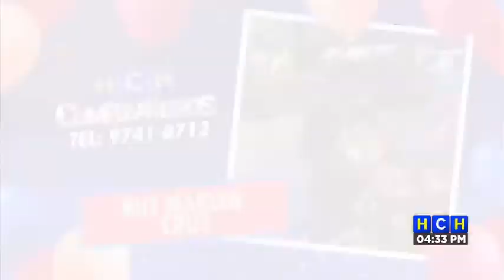HCH Felicita 17 de abril